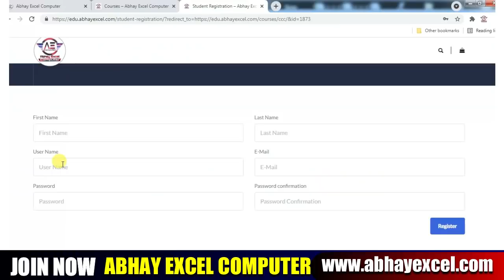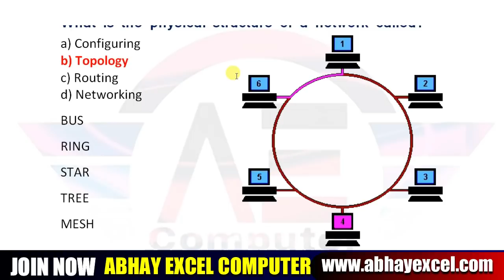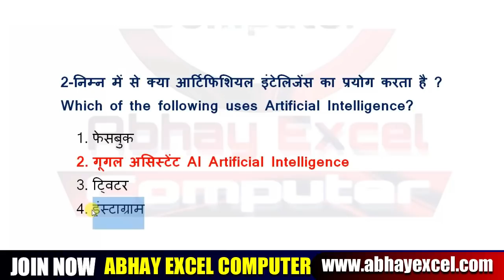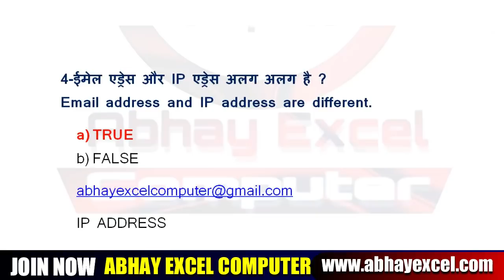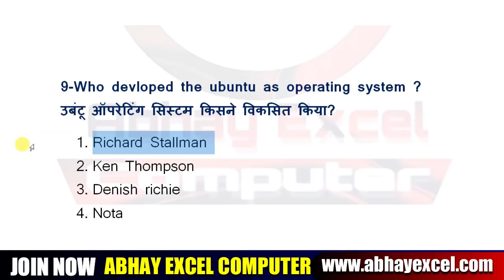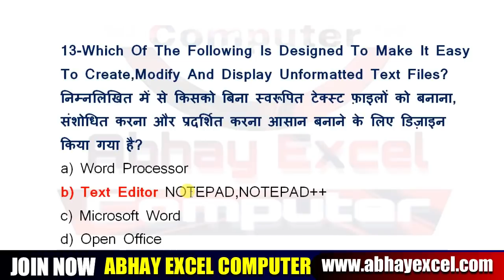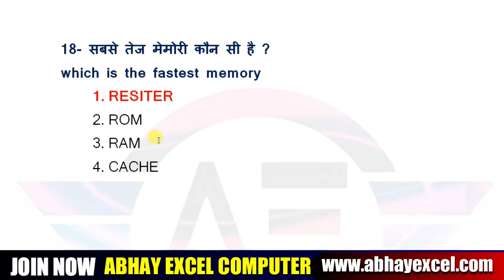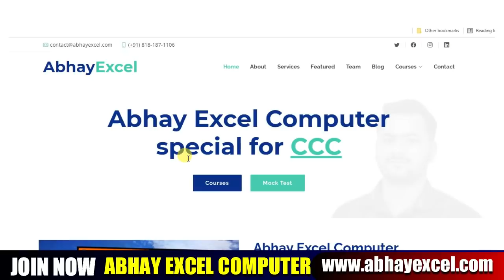CCC Lakshya Batch Class 1 for CCC Exam November-December 2021|CCC Exam Preparation|CCC By AbhayExcel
👉डाउनलोड कीजिये CCC एक्जाम के लिए अति महत्वपूर्ण 2000 प्रश्नों का संग्रह(CCC:TOP 2000 MCQ PDF)

Your Query
Libre Office
Abhay Excel Computer
libreoffice ccc